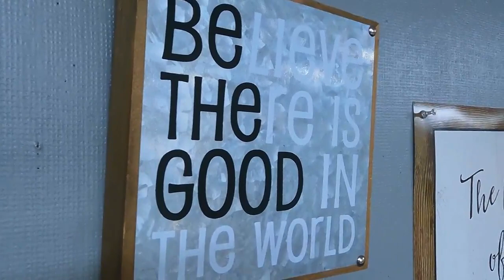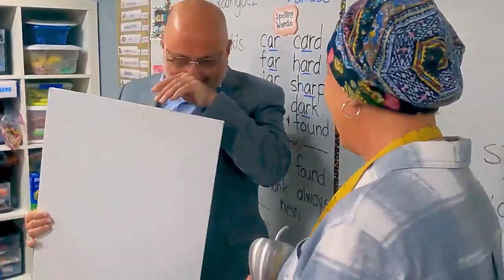Silver Apple awarded to Mesa teacher who beat breast cancer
Mrs. Jennifer Adams is a first-grade teacher at Cambridge Academy in Mesa. She says she loves teaching first grade more than anything.